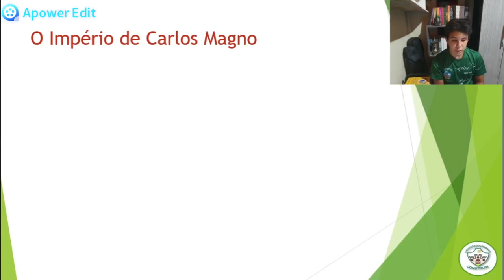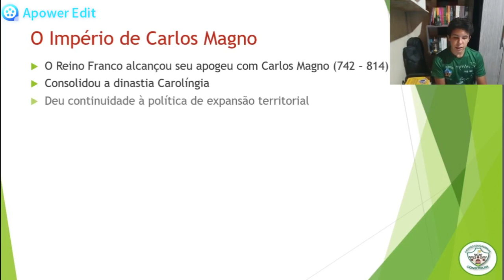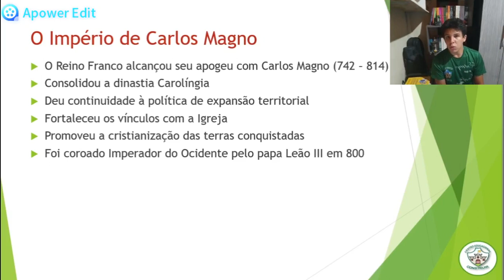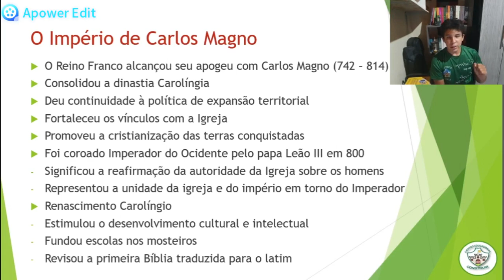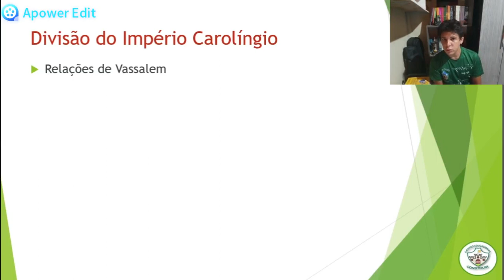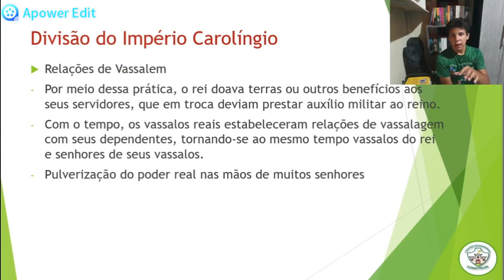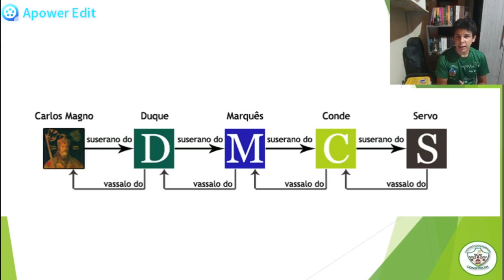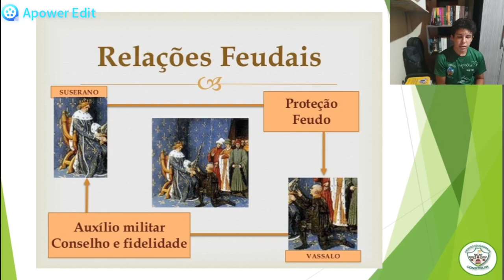6 ANO - HISTÓRIA - AULA 51 - FORMAÇÃO DA EUROPA MEDIEVAL